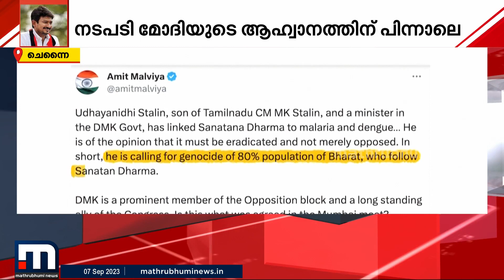തിരിച്ചടിച്ച് DMK; അമിത് മാളവ്യക്കും സന്യാസിക്കുമെതിരെ കലാപാഹ്വാനത്തിന് കേസ് | Udhayanidhi Stalin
ഉദയനിധിയുടെ തലക്ക് വിലയിട്ട സന്യാസിക്കും അമിത് മാളവ്യക്കുമെതിരെ കേസെടുത്ത് തമിഴ്നാട് പോലീസ്

Happy viewing!